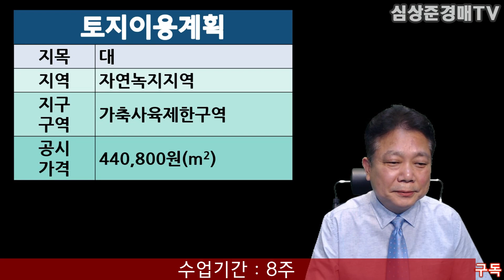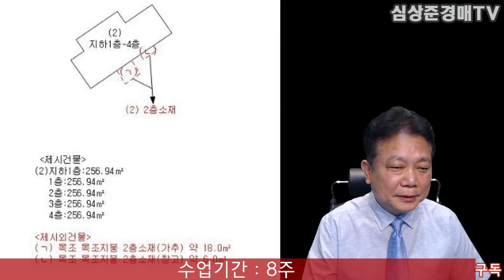[No.429 추천경매물건]한국의 나폴리 통의의 깔끔한 비지니스호텔 경매물건(2020.5.22.)